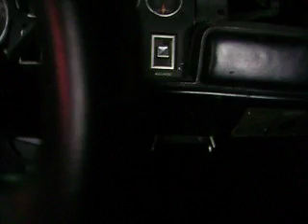1968 charger for sale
charger project